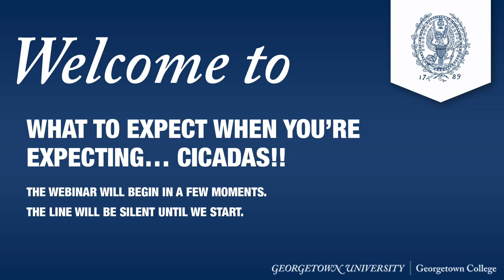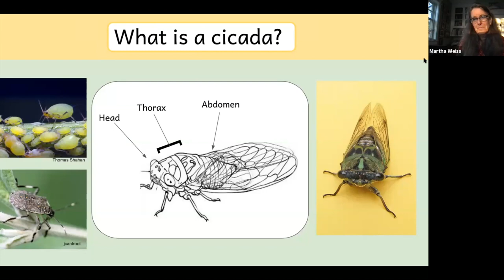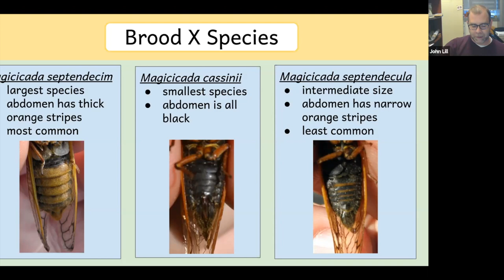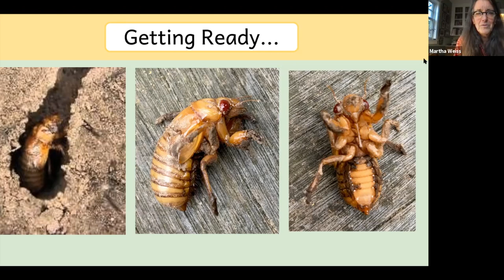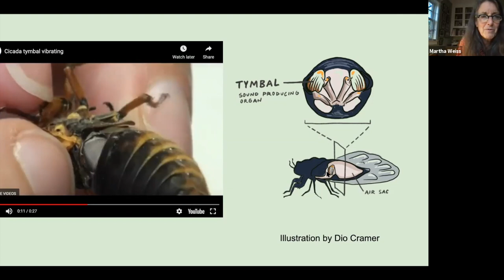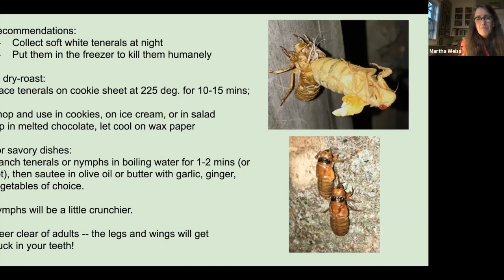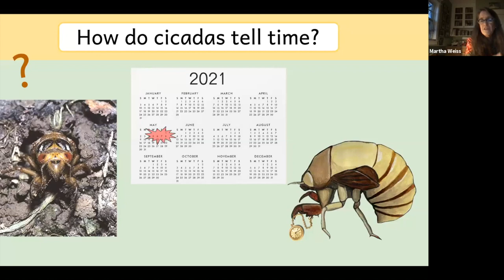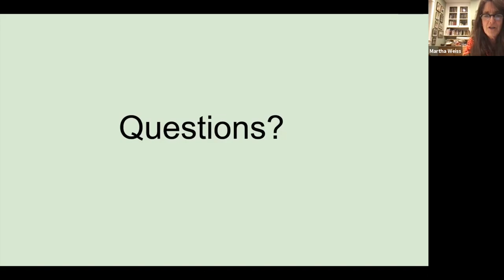What to expect when you're expecting...CICADAS!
Professors Martha Weiss (GU Biology) and John Lill (GW Biology) talked upcoming and much-anticipated emergence of millions and millions of Brood X (Ten) periodical cicadas in our region.